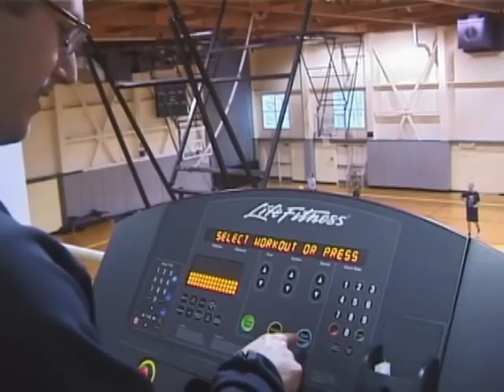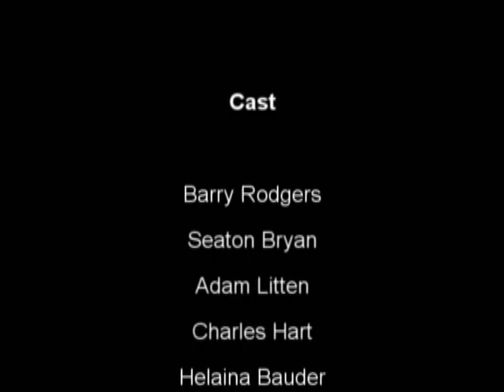How to Play the Game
This is the entry for the 2012 Sitka 48 Hour Film Festival. We were given a phrase which had to be the theme of the film as well as being the last line of dialogue. Our phrase was "It's only a matter of time before we all end up like that." This film won awards for Best Director and Best Writing.